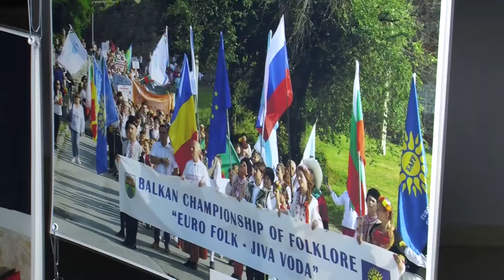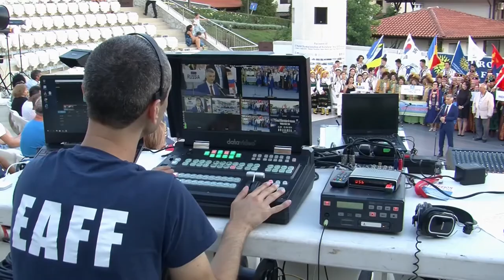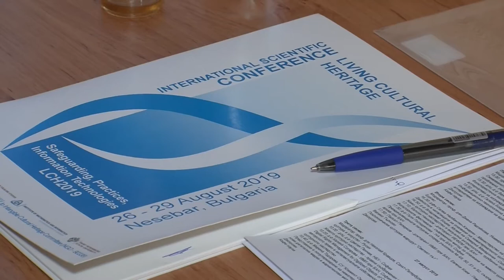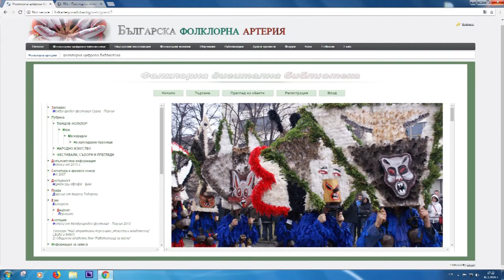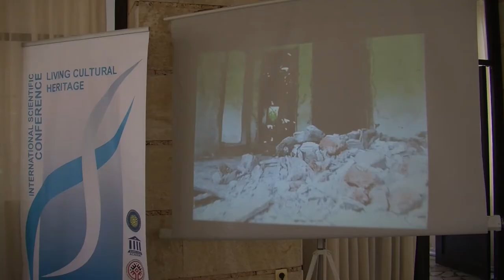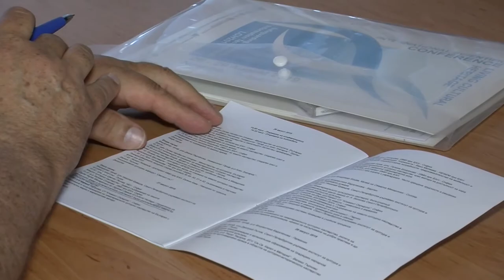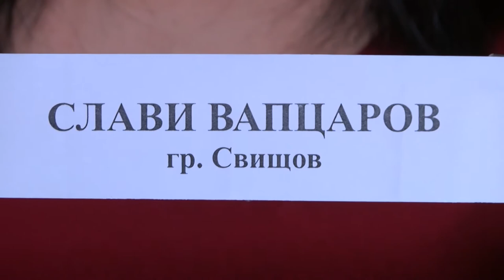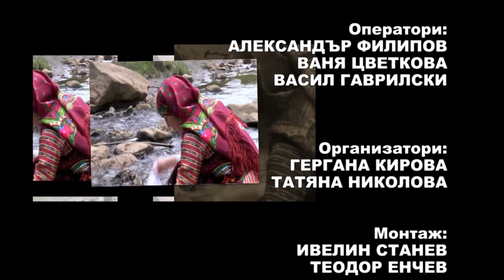Balkan folk 969 HD (November 2019)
Balkan folk/ Балкан фолк 969 HD (ноември 2019) week TV show/седмично предаване TV Eurofolk

1. Обзорен филм за IX Световeн шампионат по фолклор "World folk" 2019 - Първа част

Песен на месец октомври: "Шопска китка" - Младежка фолклорна формация "От извора" към 74-то СУ "Гоце Делчев" - гр. София

I предложение - "Кучийка тича" - Женска фолклорна група "Славей" към НЧ "Съгласие - 2007" - с. Жабокрът, общ. Кюстендил
II предложение - "Любе Тудоро" - Квартет "Габрово" към НЧ "Христо Ботев - 1923" - с. Драгановци, общ. Габрово
III предложение - "Лена лен сеяла" - Женска фолклорна певческа група "Детелини" към НЧ "Самообразование - 1928" - с. Бачево, общ. Разлог
IV предложение - "Сватба" - Фолклорна вокална формация "Дилмана" към Национален студентски дом - гр. София

1. Obzoren film za IX Svetoven shampionat po folklor "World folk" 2019 - Parva chast

Pesen na mesets oktomvri: "Shopska kitka" - Mladezhka folklorna formatsiya "Ot izvora" kam 74-to SU "Gotse Delchev" - gr. Sofiya

I predlozhenie - "Kuchiyka ticha" - Zhenska folklorna grupa "Slavey" kam NCH "Saglasie - 2007" - s. Zhabokrat, obsht. Kyustendil
II predlozhenie - "Lyube Tudoro" - Kvartet "Gabrovo" kam NCH "Hristo Botev - 1923" - s. Draganovtsi, obsht. Gabrovo
III predlozhenie - "Lena len seyala" - Zhenska folklorna pevcheska grupa "Detelini" kam NCH "Samoobrazovanie - 1928" - s. Bachevo, obsht. Razlog
IV predlozhenie - "Svatba" - Folklorna vokalna formatsiya "Dilmana" kam Natsionalen studentski dom - gr. Sofiya